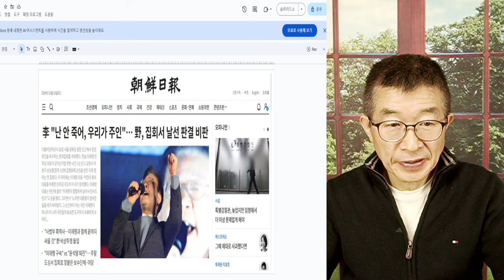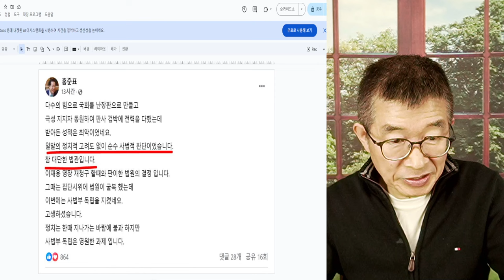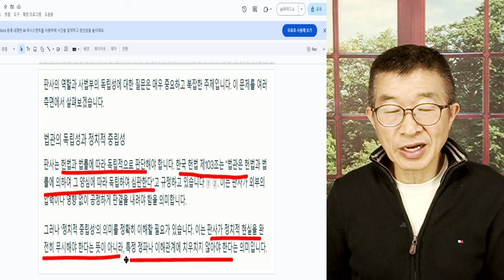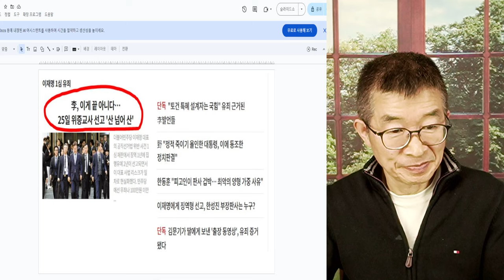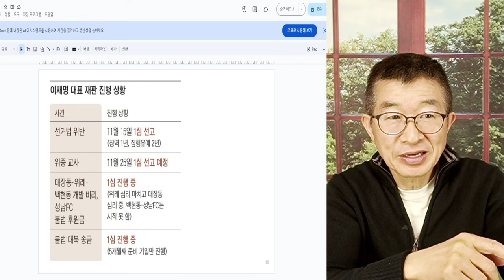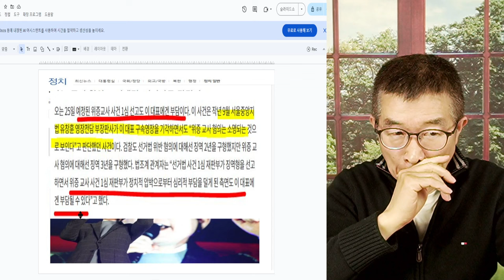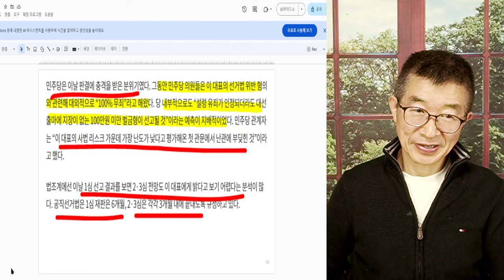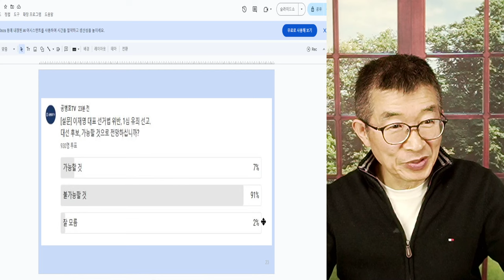이재명, 충격 / 이번엔 살아남을까? / 일각에서는 대선 이전에 재판 종결 의문문 / 그럼에도 불구하고 2년 이상 재판 지체가 가능할까라 생각하는 사람도 많아 [공병호TV]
Bitcoin : 3MTW849AkP2ftLeSK2teZHMmzLu7Z83s9U